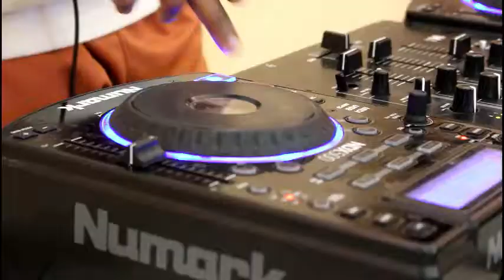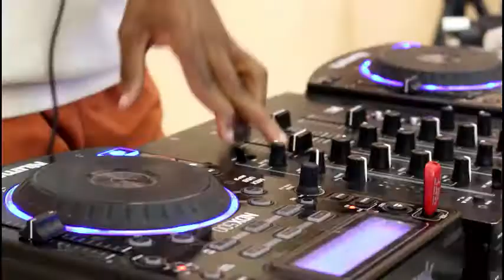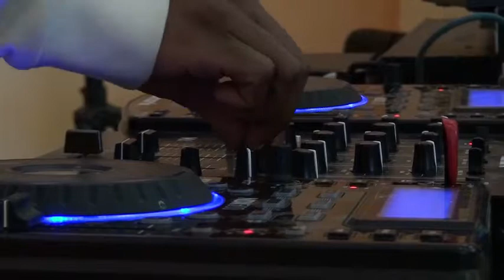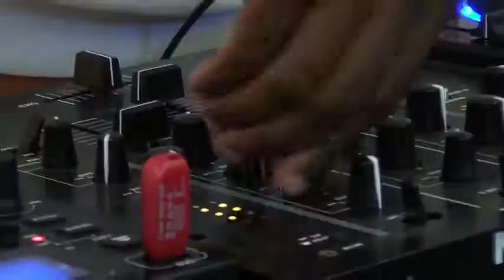FESTIVE TEE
LIVE PERFORMANCE..